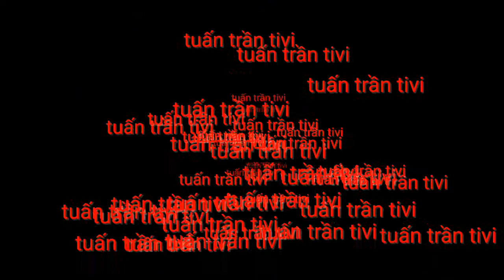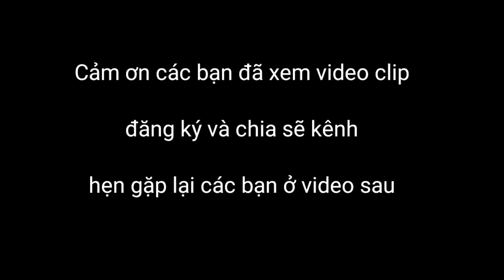sửa bóng led | led light repair | bóng led hỏng đừng bỏ phí lắm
Video hướng dẩn các bạn cách kiễm tra một bóng led bị hỏng , đầu tiên chúng ta sẽ kiễm tra sơ bộ xem có dấu hiệu cháy nổ gì không , tiếp theo chúng ta sẽ tiến hành đo kiễm tra từng led một , khi phát hiện ra led hỏng chúng ta sẽ đánh dấu , sau khi kiểm tra toàn bộ chúng ta sẽ tiến hành thay chip led , trong trường hợp không có sẳn led để thay các bạn có thể nối tắt như mình hướng dẩn vẩn sài tốt nhe các bạn